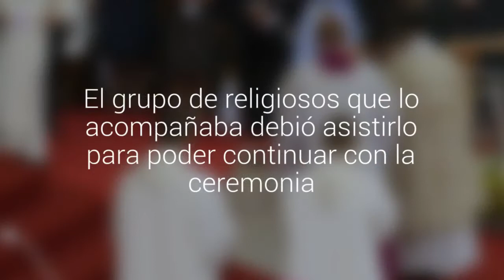Papa Francisco sufrió caída antes de una misa en Polonia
Esta vez no perdió el equilibrio sino que cayó al bajar un escalón. El grupo de religiosos que lo acompañaba debió asistirlo para poder continuar con la ceremonia.